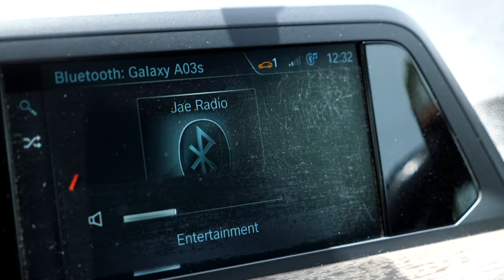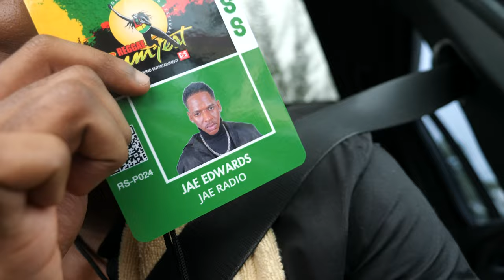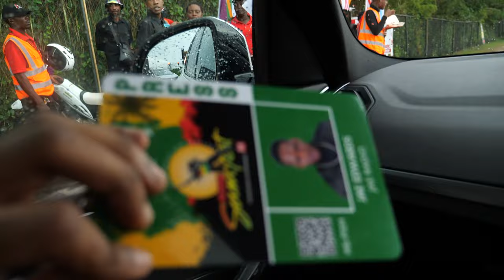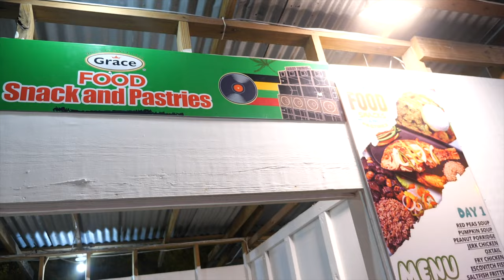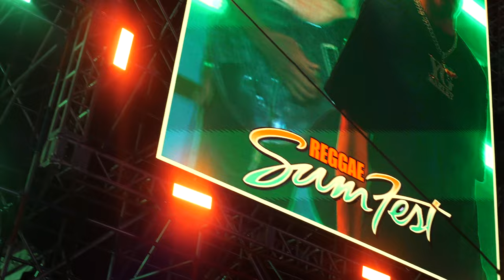RISKY Trip To MONTEGO BAY For REGGAE SUMFEST. I Met YG Marley, Lauryn Hill, Romeich Ent & Teejay!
My trip to Montego Bay Reggae Sumfest. I met YG Marley, Romeich Entertainment, Teejay and was at Lauryn Hills Rehearsals! With Dexta Daps, Aidonia, 450 & more taking the stage!!

This journey is quite personal, I'm trying to seek out business opportunities, show face and learn about my culture simultaneously. It was great to see so much culture in one place with stellar performances from all the artists, it was very educational.